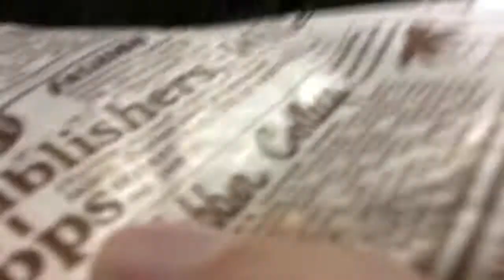THINGS GOT ROWDY | Japan Vlog | Thespa Kusatsu Soccer Match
I went with a group of ALTS to see our hometown Thespa Kusatsu soccer team play an evening match. With a score of 3-0 in our favor we handily won the match! Not a proper vlog per say but a fun night out regardless.